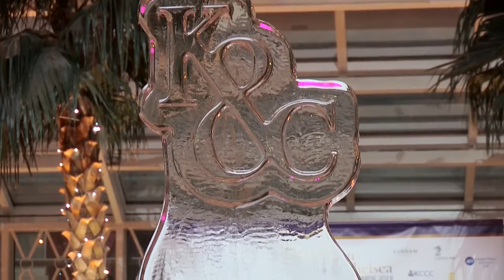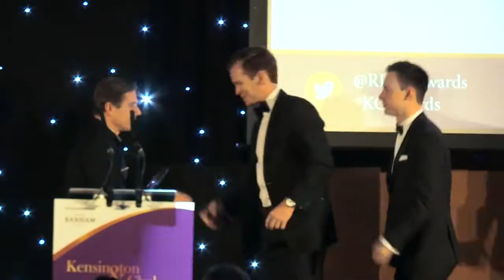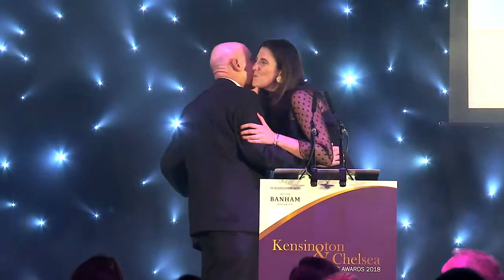KENSINGTON AND CHELSEA | BUSINESS AWARD | 2018 | LONDON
Kensington & Chelsea Business Awards 2018